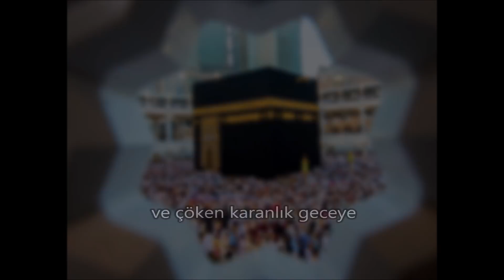DUHA Suresi Yasin GÜNDOĞDU